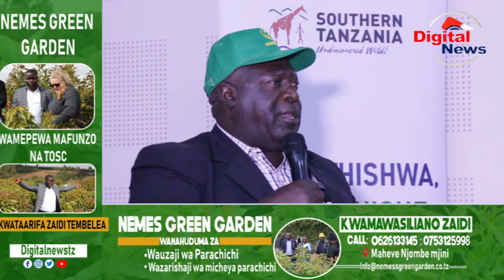Baada ya HoneyMoon Jah people Ajitokeza Hadharani/Awashukuru Waliojitokeza Kwenye Harusi Yake/